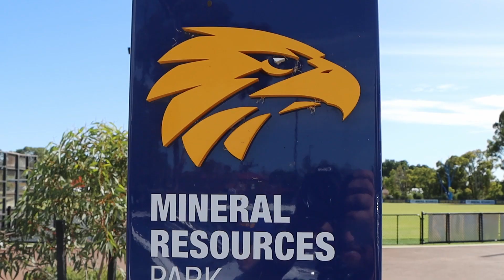The WEST COAST EAGLES Are Ready For 2023. (Open Training)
A nice morning down the beach with my Grandma
A little bit of me Drumming
Went to see the West Coast Eagles boys at their open training
Unboxed my new Justin Jefferson merch.
Sent the drone up for a nice sunset
Went for a dip in the ocean
Went for a ride on an electric skateboard
Sent the drone up again
and
Took the boat out for Dad's birthday.